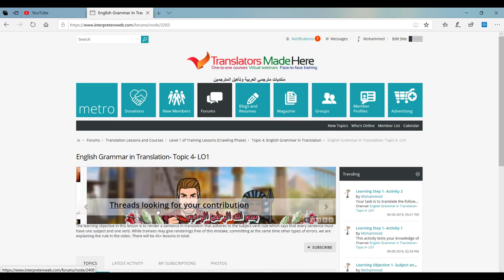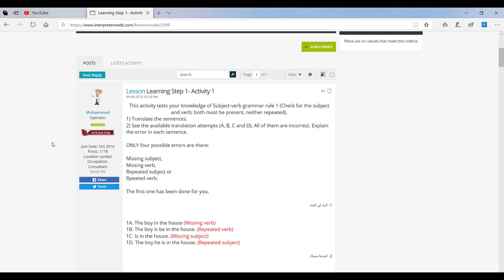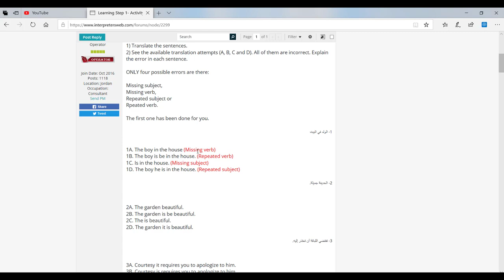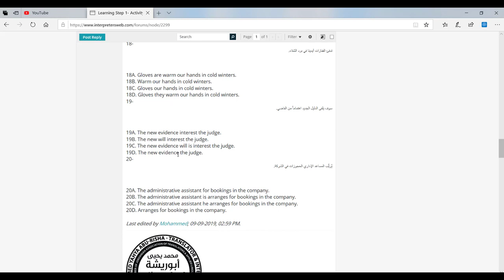Level 1 Topic 4 Learning Objective 1 Learning Step 1